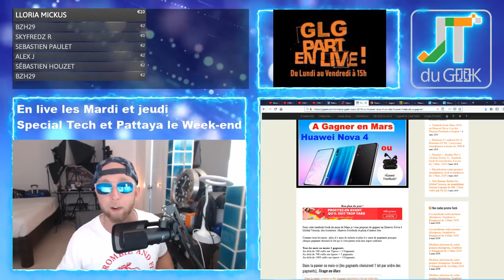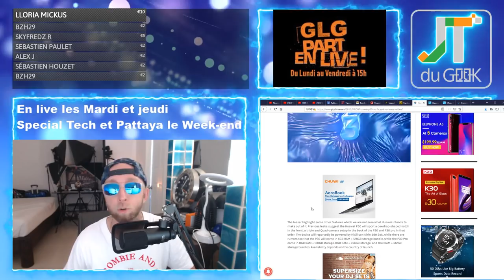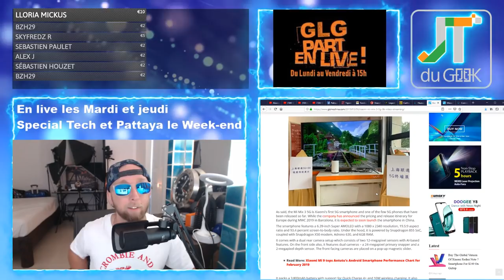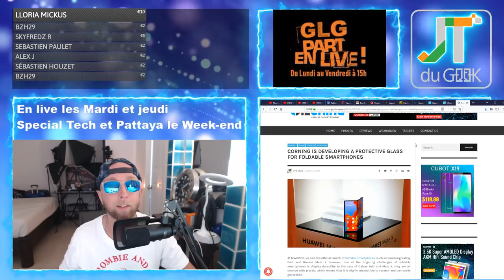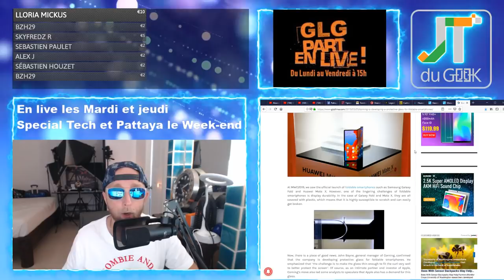Huawei P30, Xiaomi Mi Mix 3 5G, Meizu Note 9, Gorilla Glass pliable, Dealer d'accro 6 Mars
– Page facebook @PattayaFrenchGroup will back , Instagram Greglegeek , Les feux du Marabout: retourner bosser.
–  Huawei Nova 4 à gagner en Mars + sponso
– Huawei P30, Xiaomi Mi Mix 3 5G, Meizu Note 9, Gorilla Glass pliable
– Legeek.Tv Plus :  les videos prennent un peu de retard, rue Pattaya, temple dimanche dernier et soirée Fr à Pattaya
– Montre No1 S10, Huawei Nova 4, Couteau suisse Xiaomi, AGM X3, Umidigi F1, Chaussures Onemix, masque anti-pollution, chargeur induction, IPTV
– Les films du Week-end:
– Mes séries Tv et Youtube: Curfew.S1E01.VOSTFR

Nouvelles formules.

Au programme du Lundi, mercredi et Vendredi:
00:00 Mise en place
02:00 News tech du jour
12:00 Films et série TV de ma semaine
17:00 Vidéo Youtube que j’ai aimé et mes vidéos Youtube
20:00 Le billet d’humeur de GLG
25:00 Mes news tech, produits reçu et test à venir
30:00 Vos commentaires de la veille
32:00 Au-revoir, bisous et à demain

Au programme Mardi et Jeudi en Live:
00:00 Mise en place
02:00 Présentation et intro
03:00 10-15 mins de news Tech, produits reçus et mes news tech
18:00 LIBRE Antenne et question réponse sur le Chat
32:00 Au-revoir, bisous et à demain